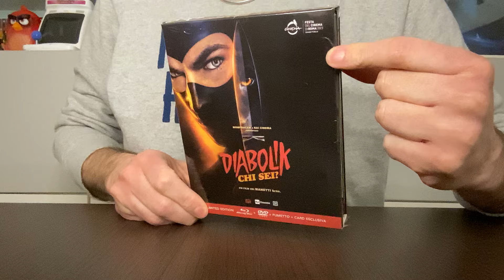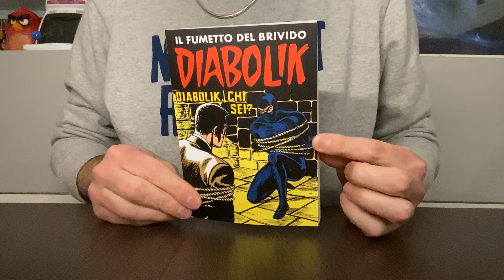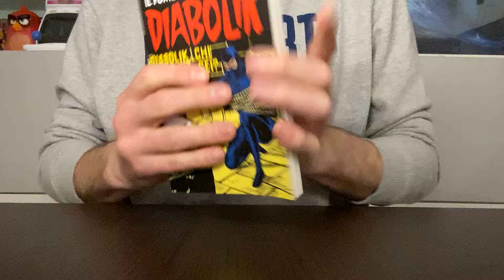UNBOXING Edizione Speciale DIABOLIK - CHI SEI? - COMBO - a cura di Davide Belardo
Lasciati accompagnare da Davide Belardo di Daruma View nella scoperta di questa fantastica edizione!

Acquista la tua copia sul nostro store online!